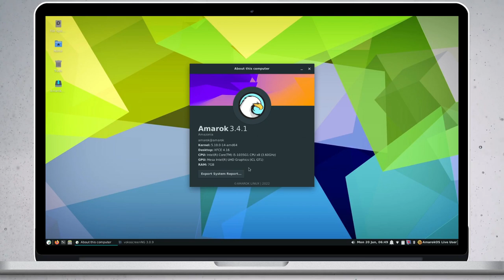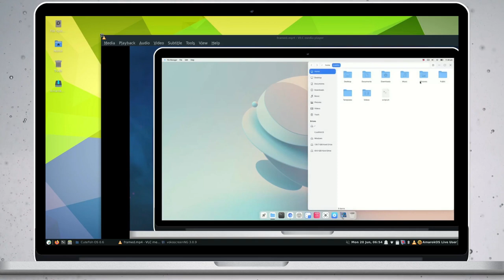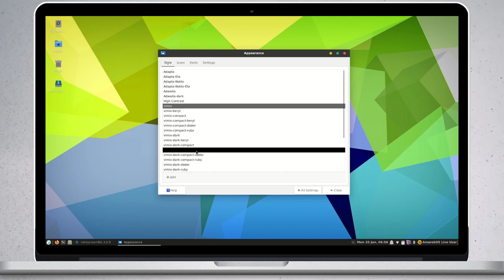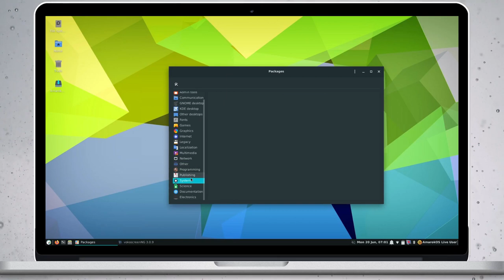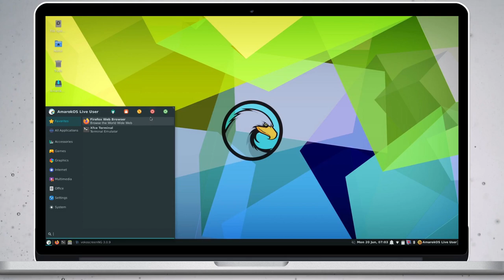Amarok Linux 3.4.1 Xfce Edition - Desktop Tour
Amarok Linux is a Brazilian  GNU/Linux distribution with Debian Bullseye foundation. With a fair selection of applications and pleasant theming Amarok Linux helps to increase the reach of GNU/Linux operating system.

In this video, DistroScreens examines the Amarok Linux 3.4.1 Xfce Edition. You can learn more about this release in our blog post.